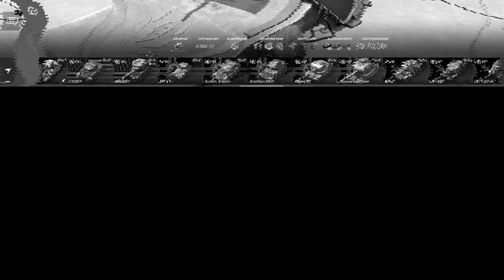Panther/M10 обзор в wot Blitz "Халява из видеоконтейнера. Первые бои!" | WOT-GSN